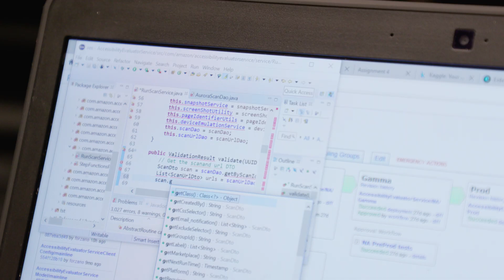Coding Without Seeing the Screen | Amazon News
When Michael Forzano interviewed to become a software engineer at Amazon, he walked in the door, revealed to the interviewers that he was blind, and earned himself a job by impressing them with the code he wrote on his laptop.